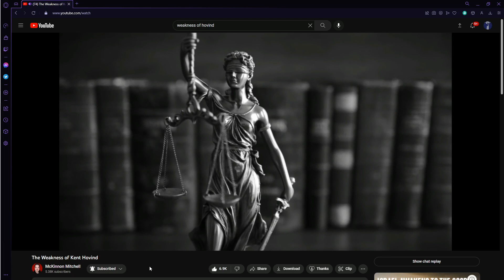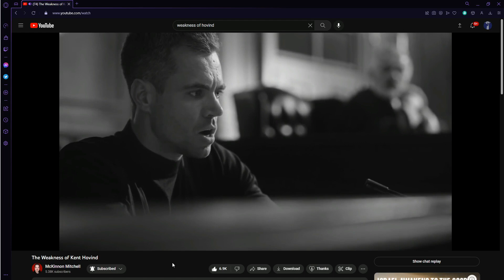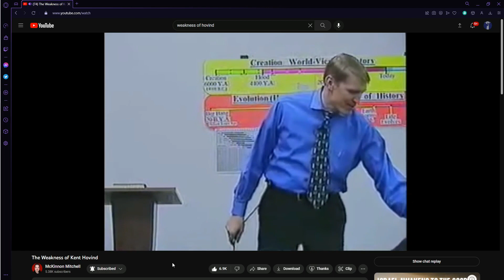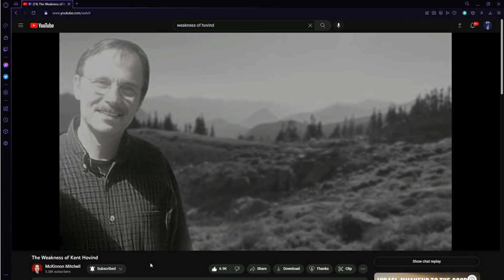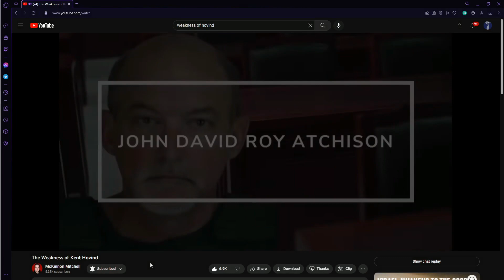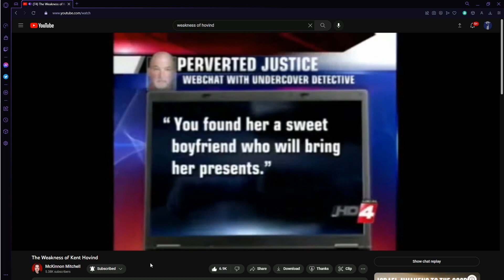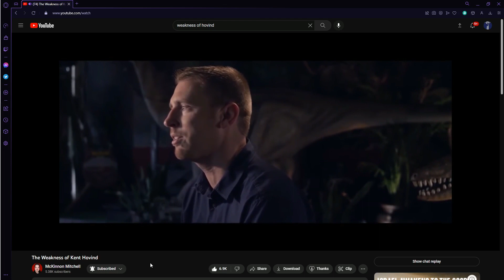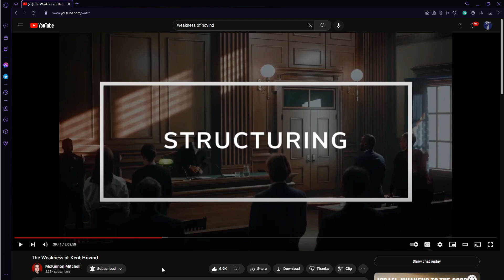Kent Hovind's Weakness Is Himself!! Part 3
Watching and reacting to the documentary The Weakness Of Kent Hovind.

It was created by an amazing content creator @McKinnonMitchell go check him out and give him all the subs!! He more than deserves it!!

Amazon Wishlist